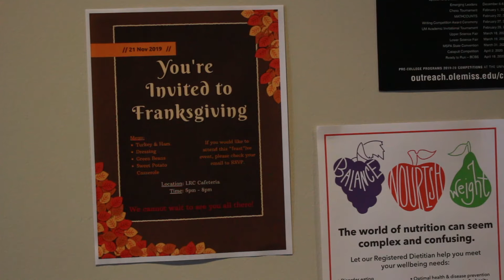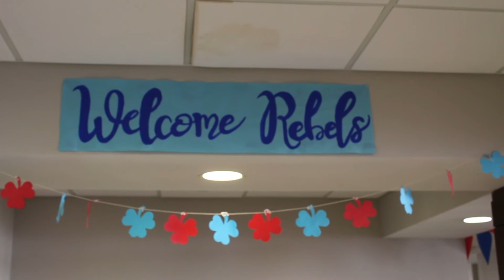FRANKSGIVING -- THANKSGIVING AT OLE MISS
With Thanksgiving Weekend fast approaching the dormitories on campus are providing a Thanksgiving Feast for those staying on campus through the holiday. Patrick Chacone has the story.